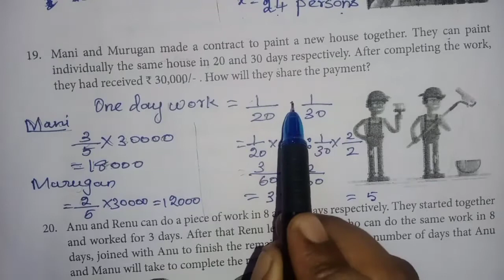8th Std Maths Worksheet 10 (17-20) | English Medium